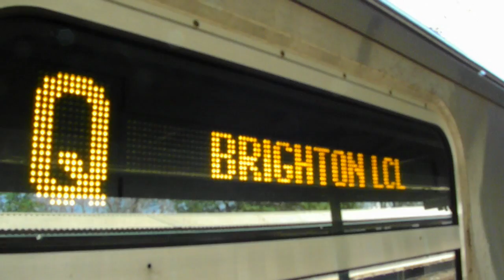BMT R68/A (B) and R160 (Q) at Sheepshead Bay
BMT Brighton Beach

(B) | 145th Street, Manhattan (Or Bedford Park, The Bronx) to Brighton Beach, Brooklyn
(Q) | 57th Street / 7th Avenue, Manhattan to Coney Island, Brooklyn

Video Request Special

Video Taken: May 12, 2011
KZ981 @ 720p [HD STANDARD]